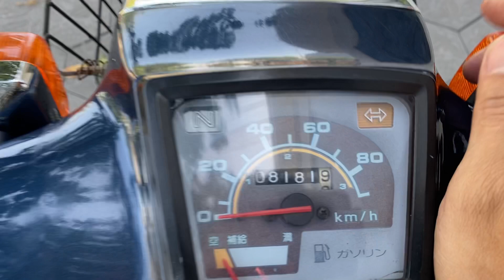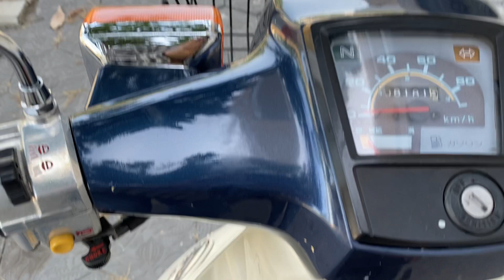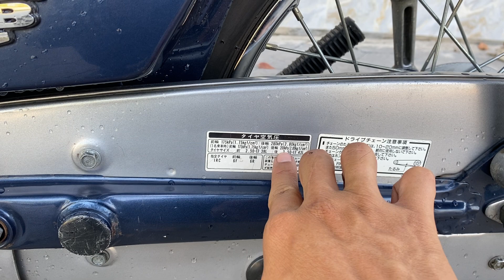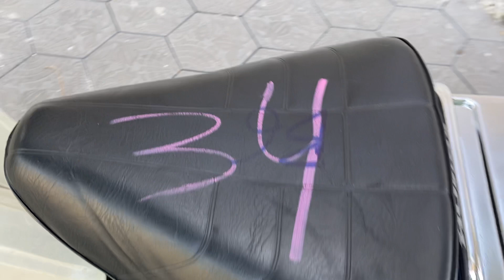Phụ tùng Custom 90cc đời 97 (24/02/24)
🛑 Phụ tùng zin Cub 81 - 82 - Custom
lm

Anh em cần mua phụ tùnge Cub zin tháo xe cứ alo cho Hiền ỳ

📞 o ko
Cao hMinh Hiền é
Vietcombank chi nhánh Nam Bình Dươngy

VCÁM ƠN QUÝ KHÁCH ❤️c t

 ◦ Up